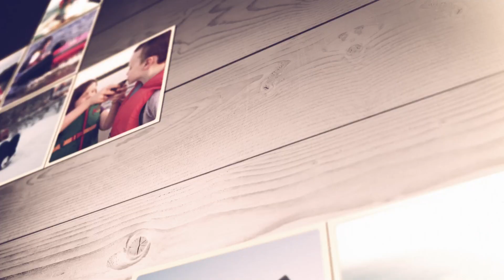Muskoka Cottage for Sale 50 N Deer Lake Rd. Port Sydney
Fawn Lake